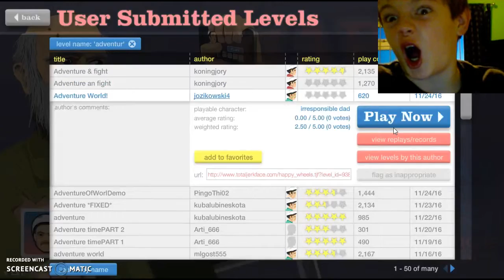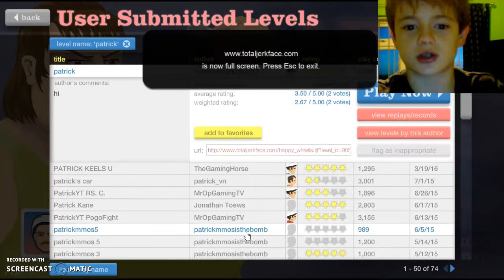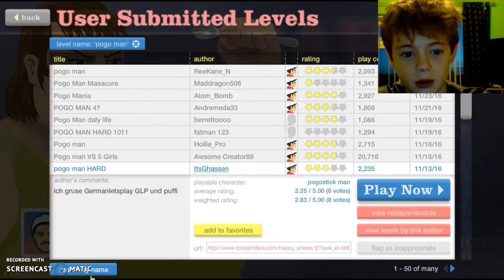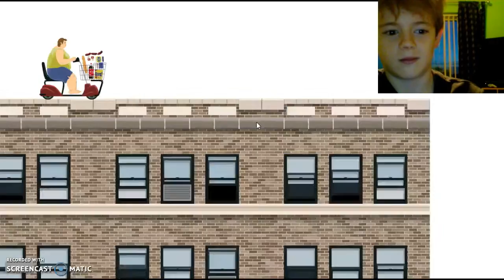happy wheels ep3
hey guys in this video i will do another very funy happy wheels and i lough soooooooooooooooooooooooooooooooooooooooooooooooooooooooooooooooo much i hope you guys engoy leave a like and subscribe for more bye guys